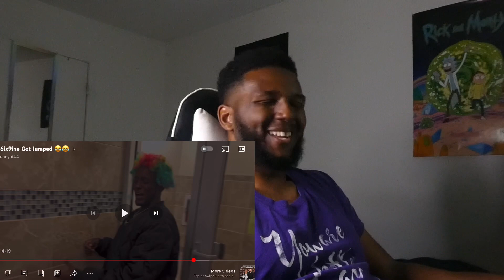6ix9ine got jumped *he should of shut tf up lol 😂 * - grilhefunnyaf44 | Tj2dope reaction